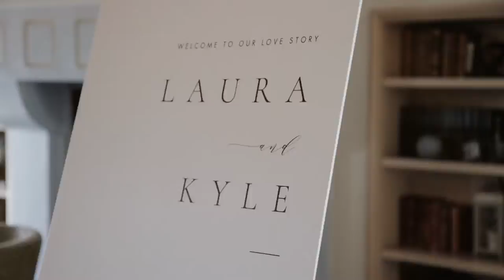Marbella Country Club // San Juan Capistrano // Laura & Kyle's Wedding Video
MB01SQIGMNWUZOW

Venue: @marbellaccevents
Wedding Planner: @mongeamoreevents
DJ: @extremedjservice
Hair: @bibbidy_bobbidy_beauty
Make Up Artist: @mua_meg
Photographer: @tylerbranch
Video: @briangarciafilms
Florist: @light.and.well